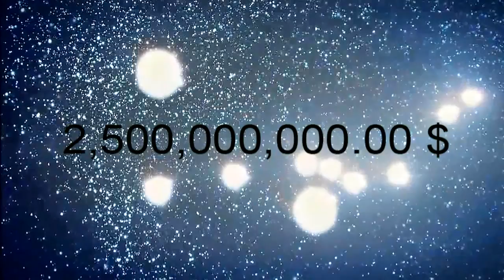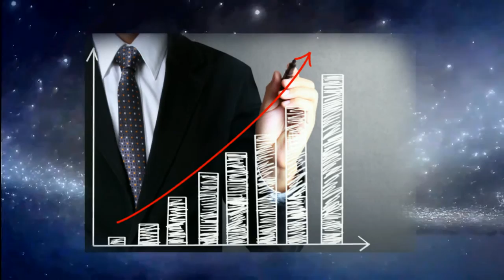Science and Society: the Cost of Curiosity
Science and the Cost of Curiosity.